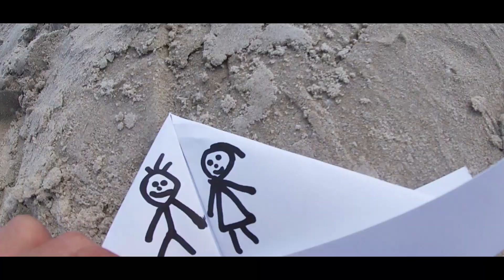Gediminas Jokubauskas - Mylėt prisiekėm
Muzika / žodžiai: Gediminas Jokubauskas
Aranžuote: Egidijus Lisovoj
Kamera: Gediminas Jokubauskas
Video montažas: Egidijus Lisovoj